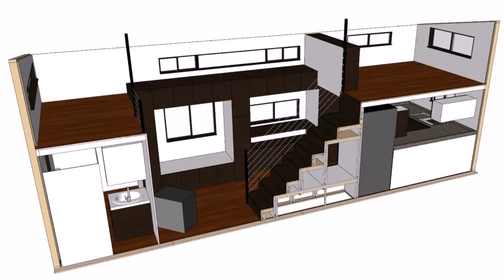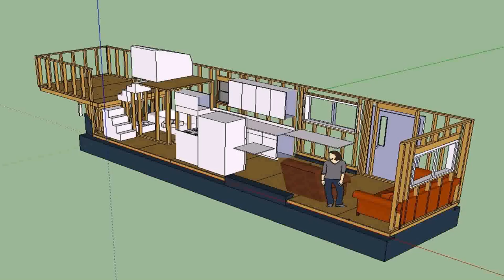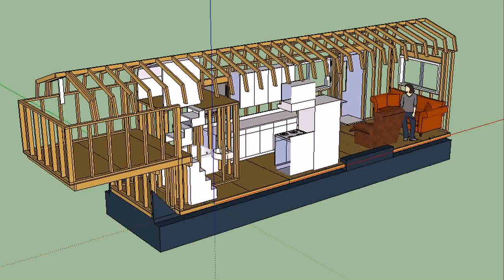Buy Car NY 5% DP